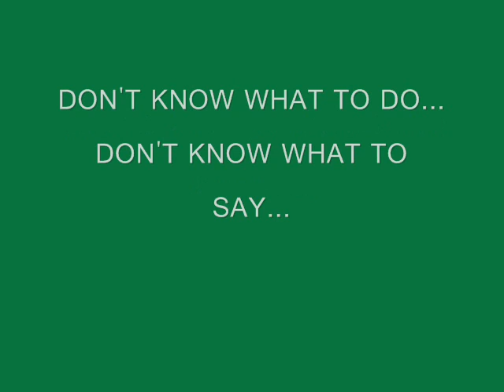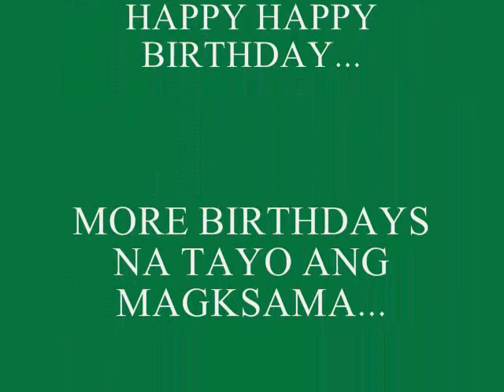michelle austria bday